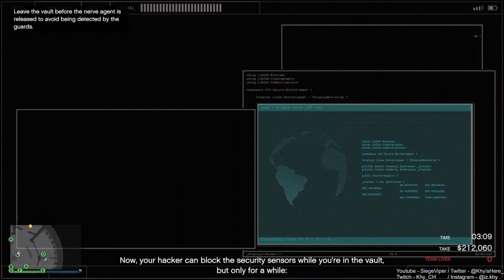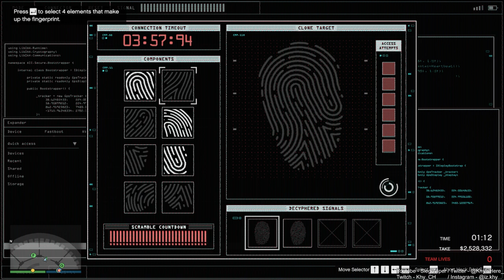GTA Online Heist #111 - WE HEIST BUT BETTER!